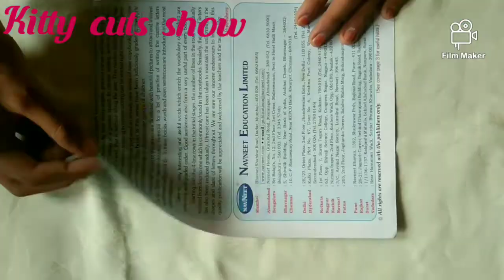Barbie doll coffee dispenser in just 15 minutes 😋😋😋😋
kittycutsshow,.we are making barbie doll dispenser😋😋